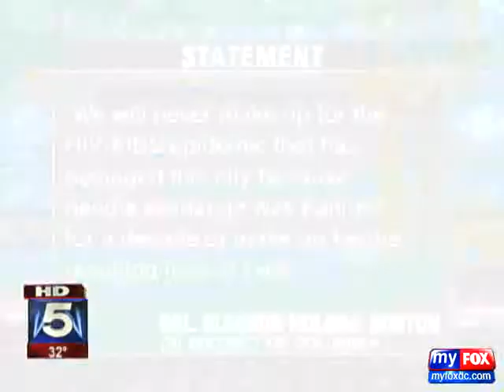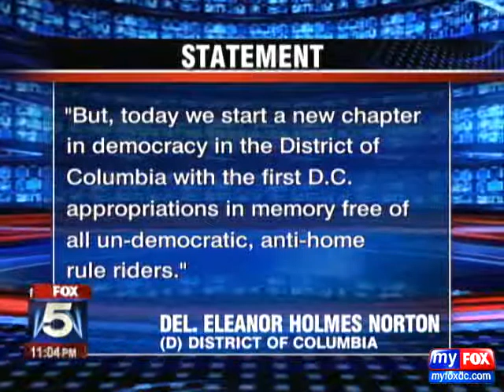Medical Marijuana in DC?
House Lifts DC Ban on Medical Marijuana. A controversial move by the U.S. House of Representatives has given the green light on some hot-button issues, including lifting a ban on the District's medical marijuana law.